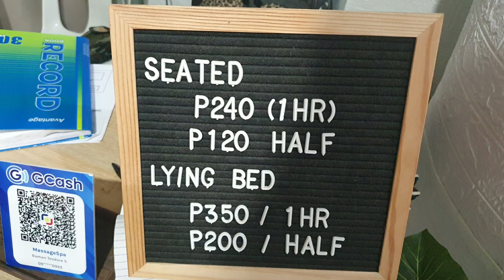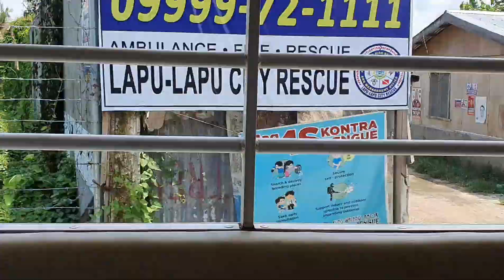세부여행 Vlog 막탄 그랜드몰 가는길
@세부여행하는미미네 cebumimine